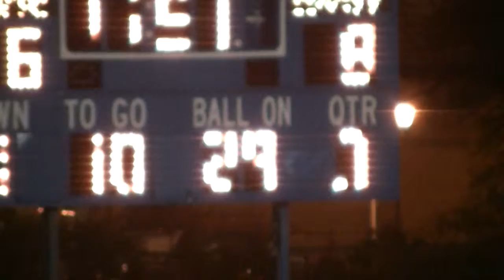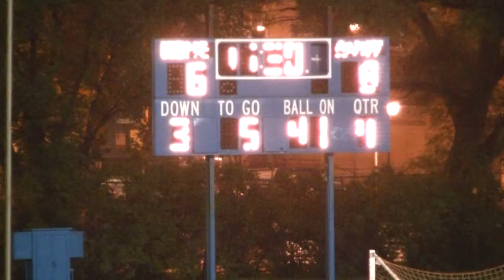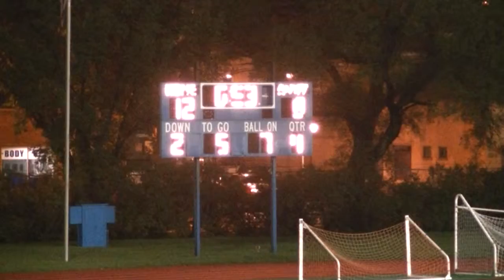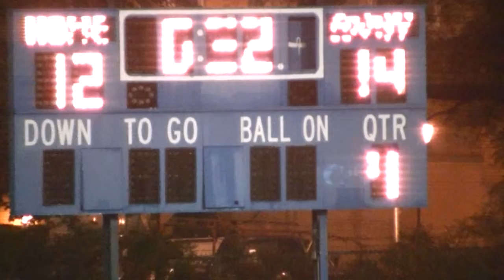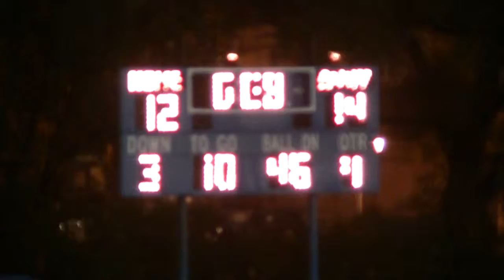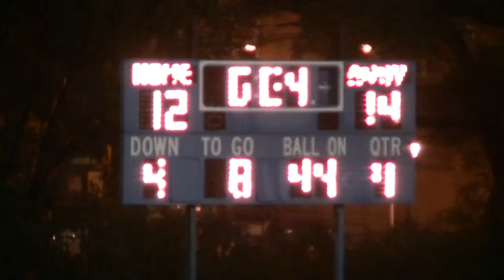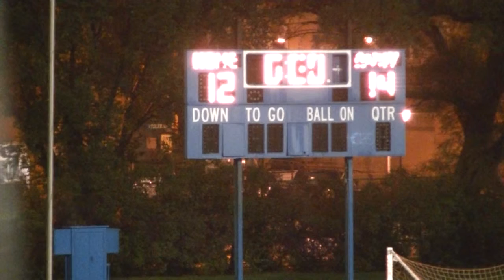* * [2] King Jaguars@Al Raby Raiders2 (Hanson Stadium) '15 (Dance) Wk4 (Rain Bowl) Cameramanjon/CPS